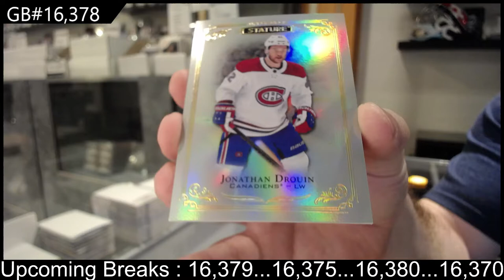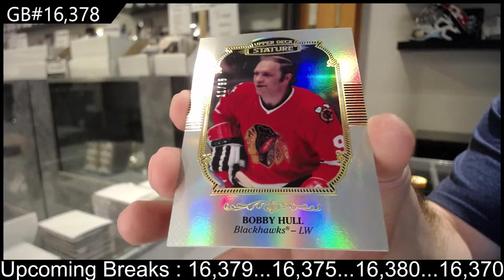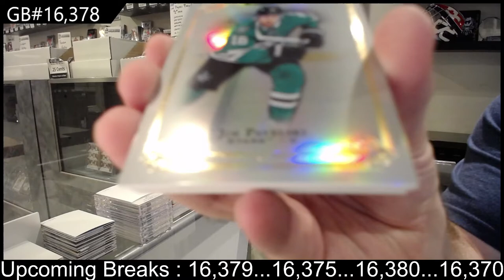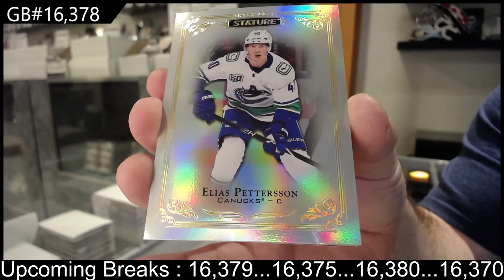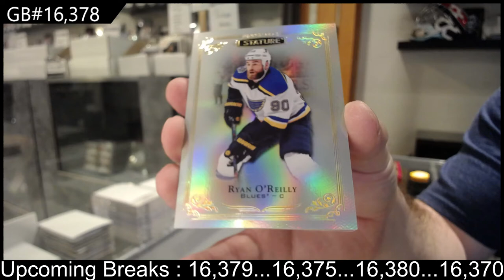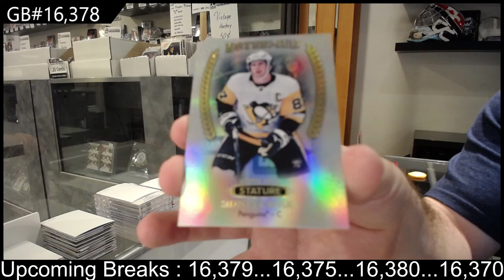19-20 Upper Deck Stature Hockey 3 Box Break - C&C GB #15,378